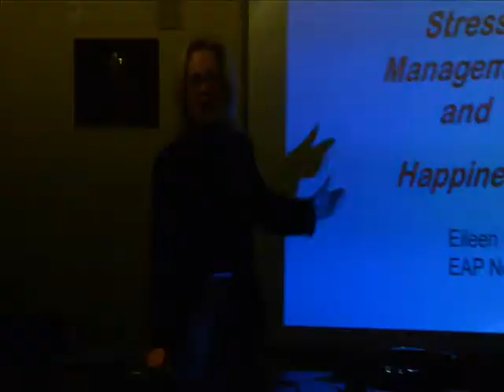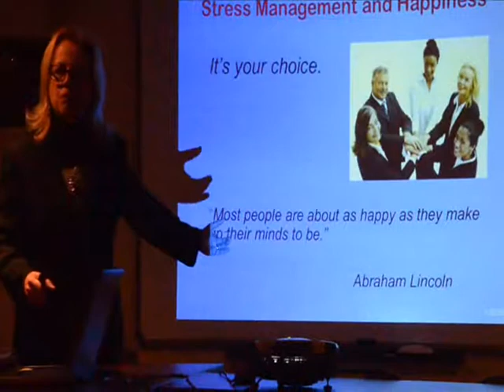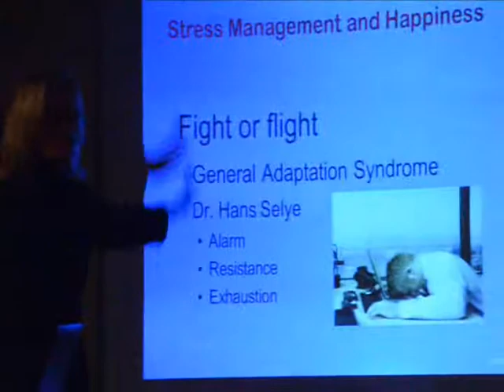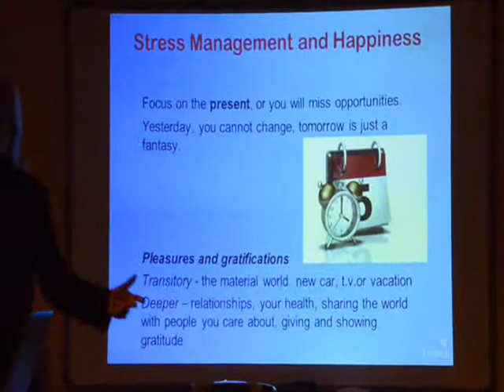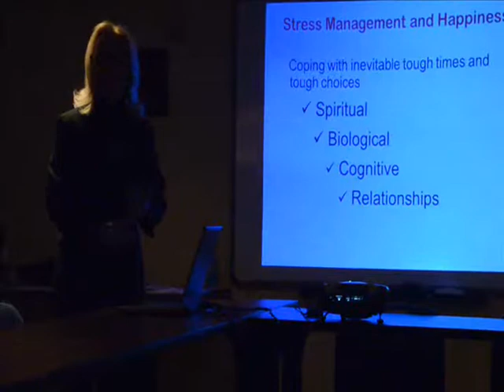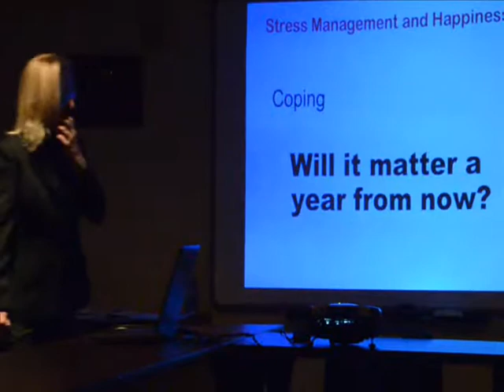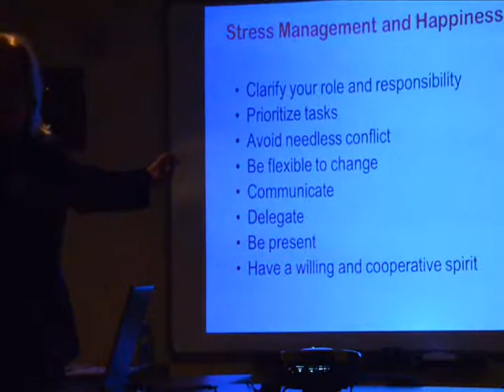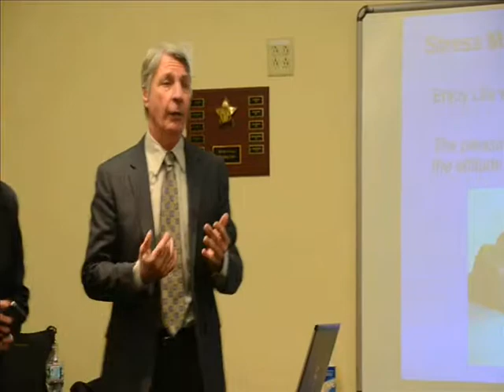Stress & Happiness Presentation by the EAP Network Jan 8, 2015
Members of the Southcoast Worksite Health & Wellness Collaborative enjoyed a presentation on Stress and Happiness by Eileen Crochiere of the Taunton-based EAP Network at the January 8, 2015 meeting of the Collaborative. Ms. Crochiere covered the many lifestyle factors that can increase or reduce stress and the importance of maintaining a positive attitude that can promote happiness. "This is by far our most requested topic," said Crochiere who presents on a number of other topics to employee groups. The EAP Network is one of the oldest such services in the Commonwealth helping client companies meet the diverse human resource needs of their employees. The meeting also provided participants with information about the upcoming Greater Fall River Fitness Challenge as well as a similar Challenge in the New Bedford Area. The monthly Collaborative meetings, often held at the Sylvia Insurance Company headquarters on Faunce Corner Road in North Dartmouth, offer presentations on a number of topics related to worksite wellness. Past meetings have focused on healthy eating in the workplace, ergonomics, CPR, and on substance abuse.